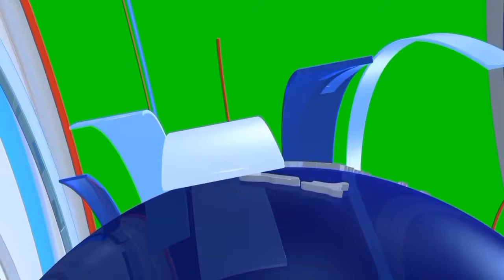Rice Bag + Jigga & Henry St@bb€d 2 D€@th Over Di Weekend + Chicky Sh*t D€@d In Jungle + 2 D€ad Cr@sh